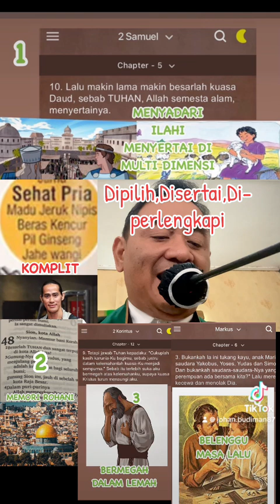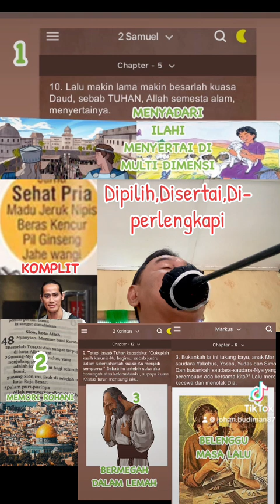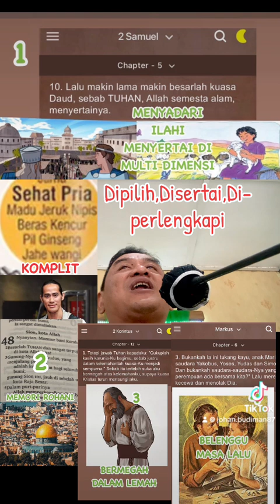DIPILIH, DISERTAI ,DIPERLENGKAPI